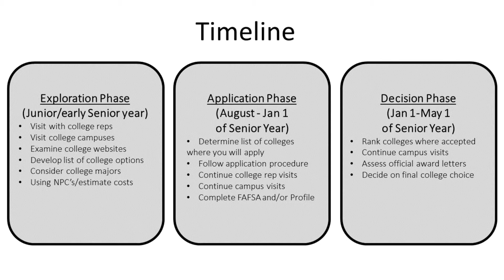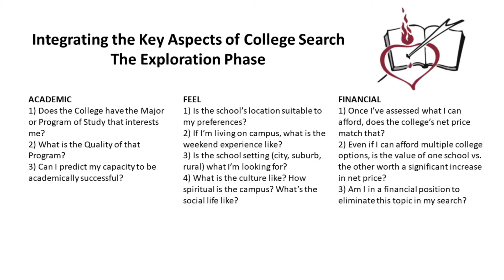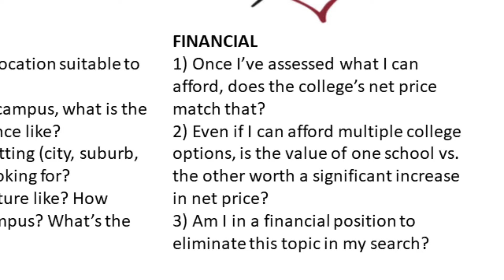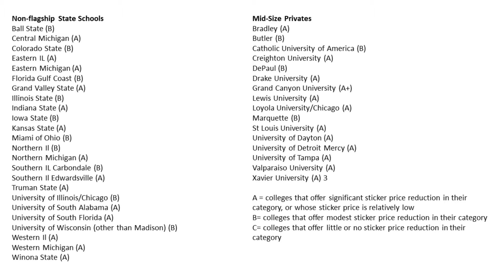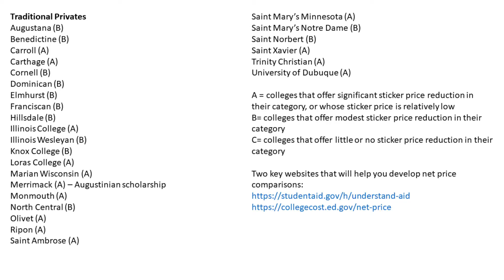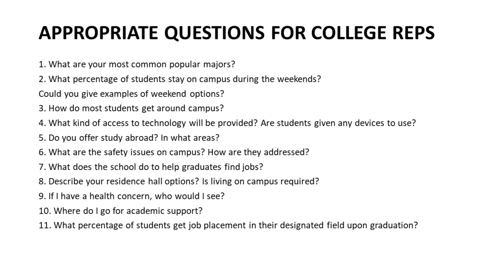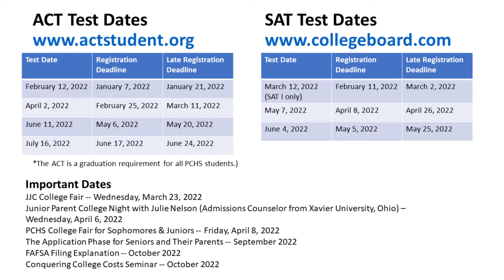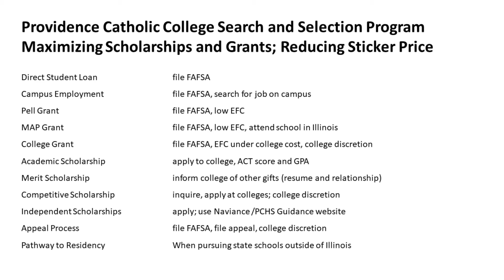Junior College Planning presentation – Part 1